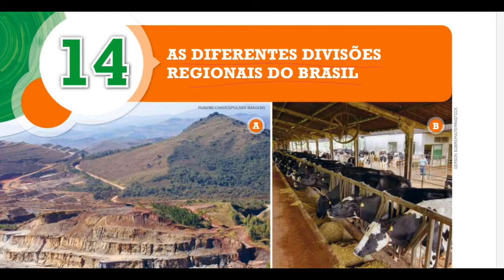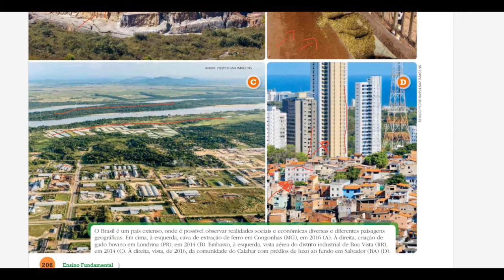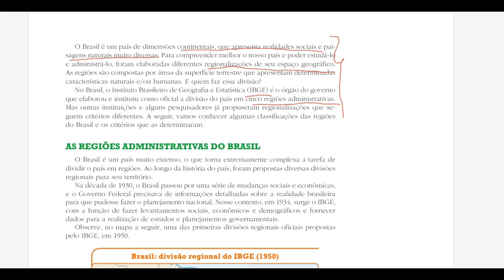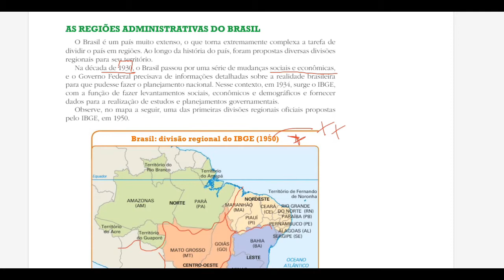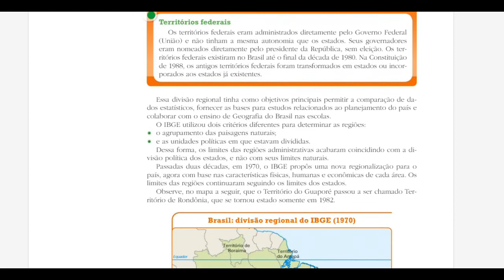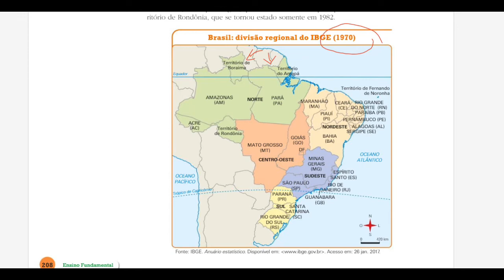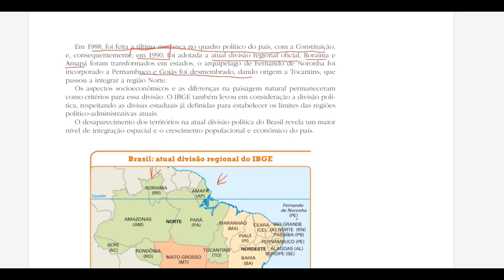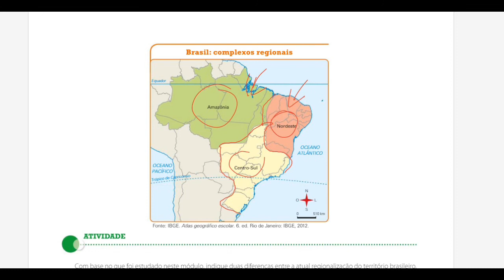28/09 - 7º ANO (EF) - GEOGRAFIA - MÓD. 14 - AS DIFERENTES DIVISÕES REGIONAIS...- YSADORA BARRETO